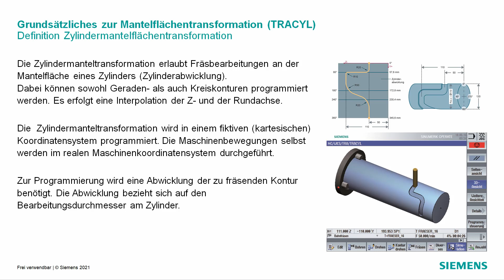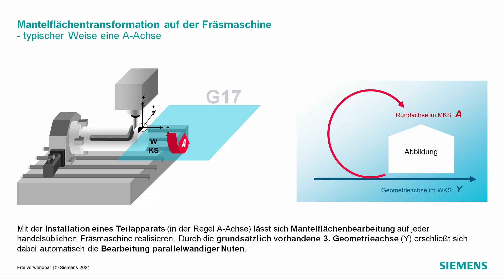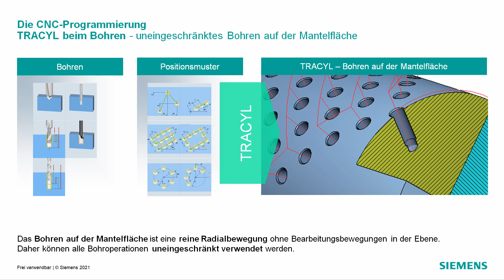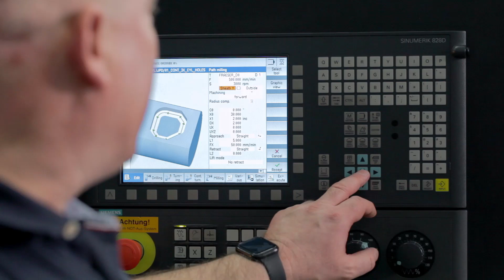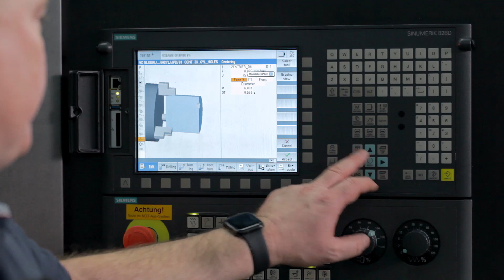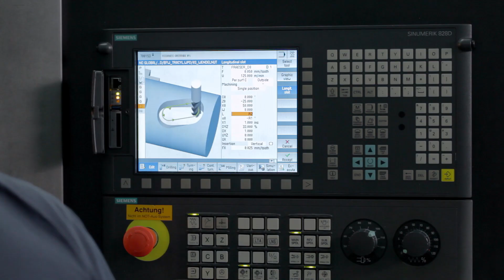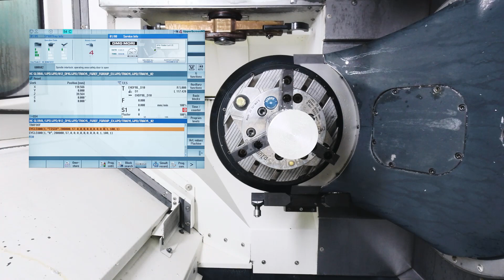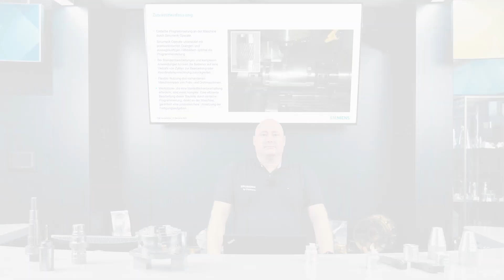SINUMERIK live Mantelflächentransformation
SINUMERIK live
Mantelflächentransformation (TRACYL) mit der SINUMERIK